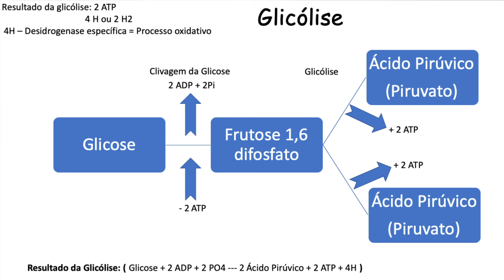Glicólise - Respiração celular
Na aula de hoje, nosso tema é: "Respiração celular: Glicólise". Espero que gostem e qualquer dúvida é só deixar nos comentários, ok?